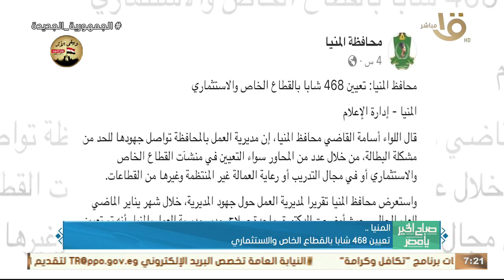الرئيس السيسي اطلع على إجراءات تفعيل قانون التحالف الوطني للعمل الأهلي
صباح الخير يا مصر | حدث بالأمس.. الرئيس السيسي اطلع على إجراءات تفعيل قانون التحالف الوطني للعمل الأهلي